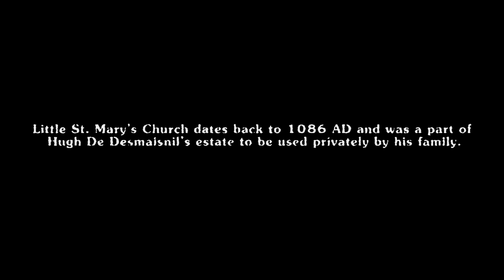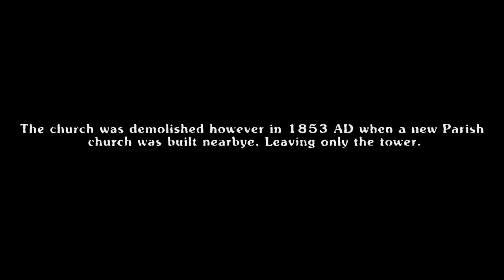Haunted Hertford - Cold Christmas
Short documentary on Cold Christmas made for college.